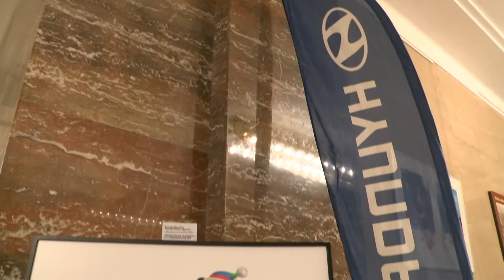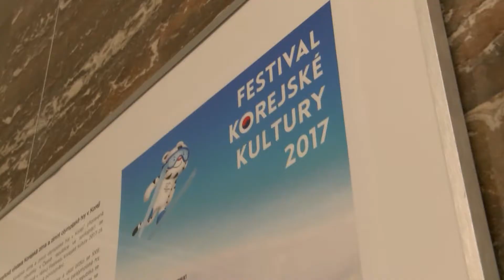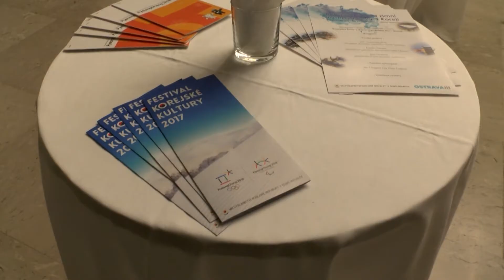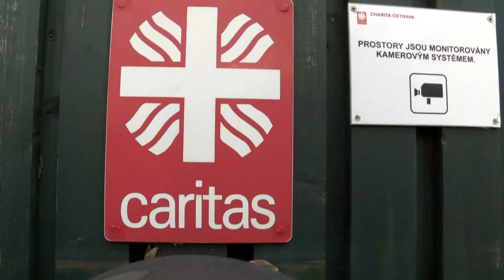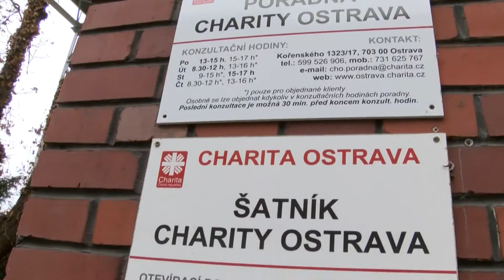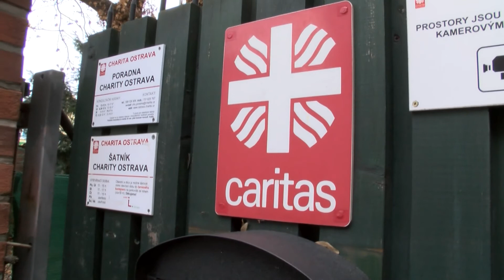HMMC TV 45. týden | Korejské dny zahájeny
- Korejské dny 2017
- Charitě Ostrava jsme darovali oblečení